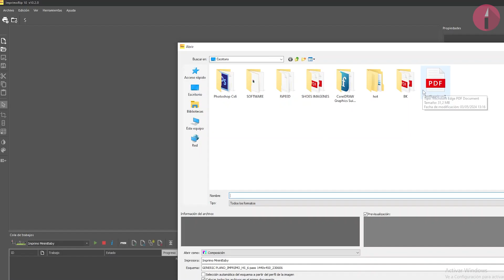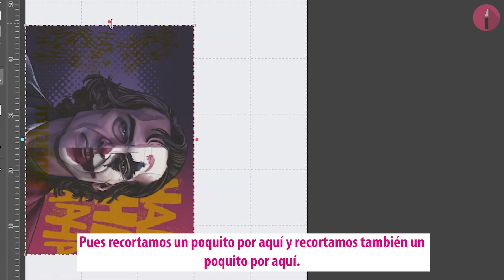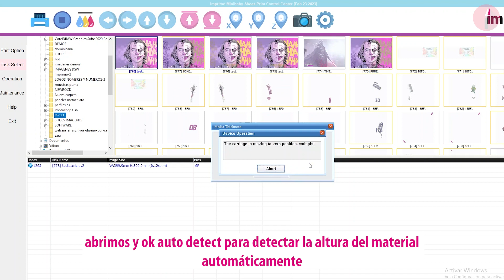Nueva Tinta Invisible para Impresoras imprimo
Tenemos un nuevo barniz fluor con el que creamos efectos super-chulos al iluminarlos con luz negra.